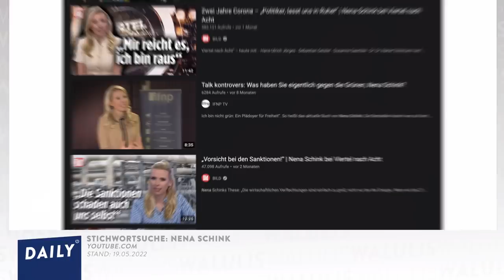So verzweifelt versucht BILD-Moderatorin Nena Schink jetzt aufzufallen | WALULIS DAILY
BILD TV ist sauer! Genauer gesagt: BILD-TV-Frontfrau Nena Schink. Worüber ist sie sauer? So ziemlich über alles!
Was Nena Schink so alles rausballert und warum sie als Gesicht von BILD TV in den letzten Monaten immer wichtiger geworden ist - jetzt bei WALULIS DAILY